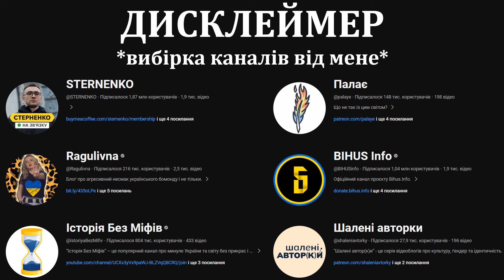Легенда під час Чуми в СК3 (legends of the dead)